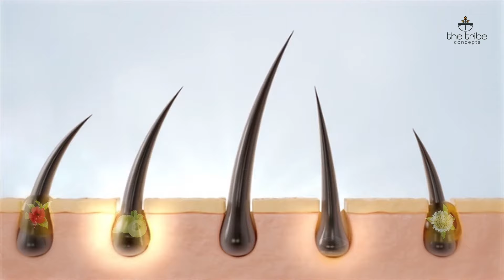Director Harish Shankar About Clash With Puri Jagannadh’s Double Ismart |Ram | Filmyfocus.com